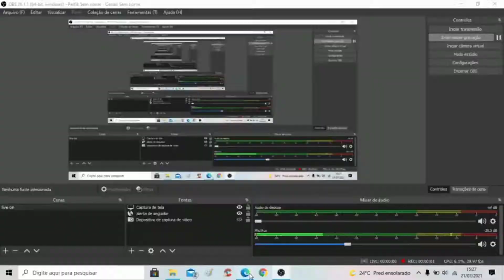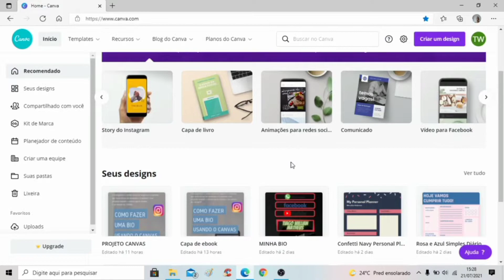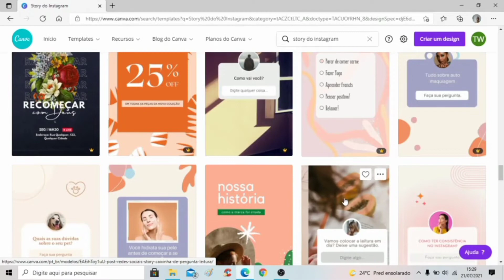TUTORIAL Aprenda a usar o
Bem vindo meu conversante, hoje conversamos sobre o canva app essa ferramenta formidável, para produzir praticamente tudo, interface intuitiva, app levíssimo em seu pc, então vai rodar em qualquer pc mesmo, tem acesso a ferramentas premium com conta preço baratíssimo, eu uso essa ferramenta desde que conheci nunca mais mudei e agora vou mostrar esse tutorial da bio do instagram e você vai aprender a fazer uma bio profissional, do começo ao fim ok, deixem o like se inscrevam e bora pro vídeo!!!

Cursos exclusivos para você:

CURSO DE ASSISTENTE ADMINISTRATIVO- IMET CURSOS

como fazer uma bio personalizada utilizando o Instagram